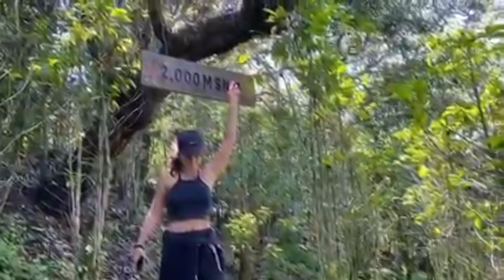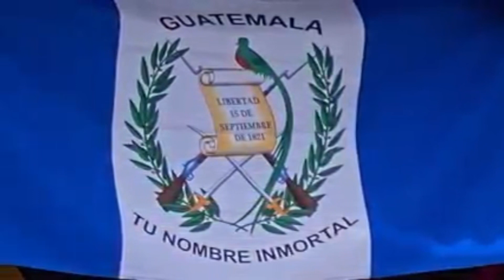Guatemala 🇬🇹 Última parada en Centroamérica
Last trip in Central America